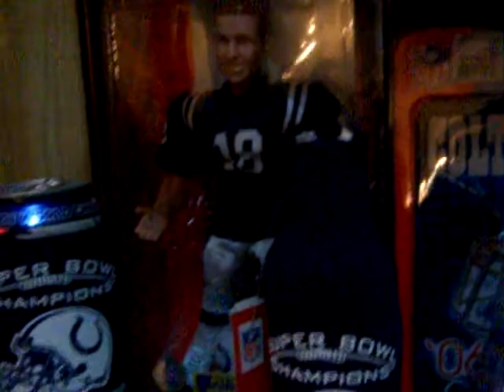Colts Superbowl Stuff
My Stuff from the 2006 Indianapolis Colts superbowl XLI win